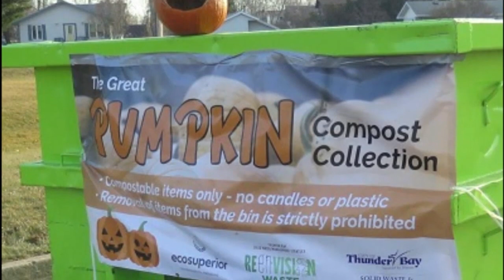'Pumpkin Parade' held at Hillcrest Park